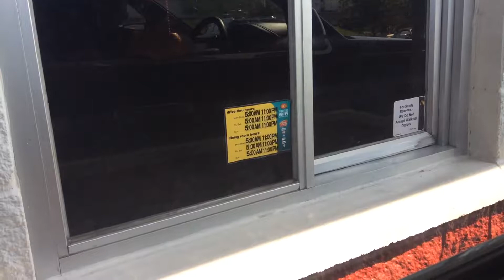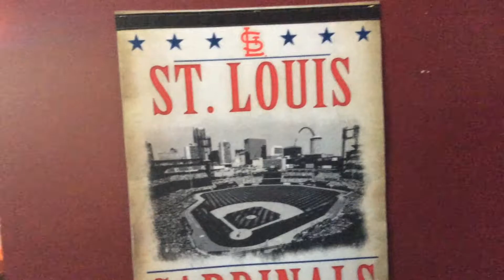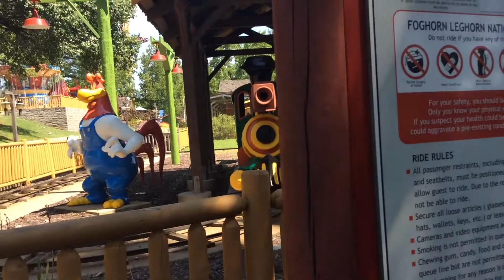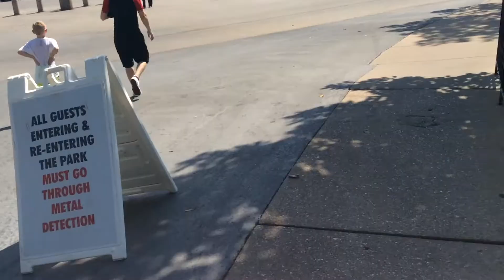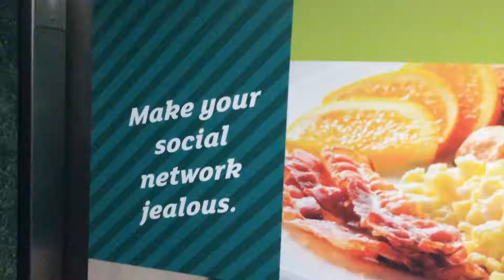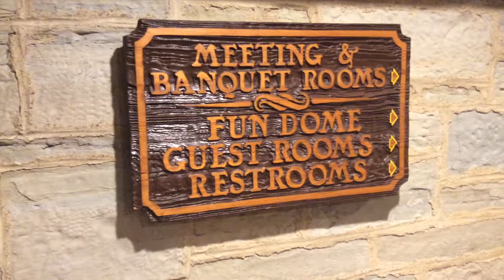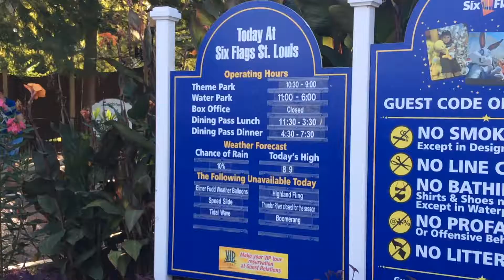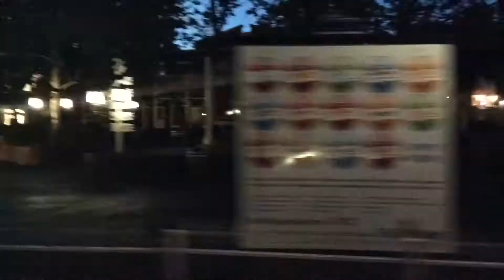DELUXE VLOG 1 (Six Flags St. Louis)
Join Deluxe8877 as he goes to St. Louis and does some things.